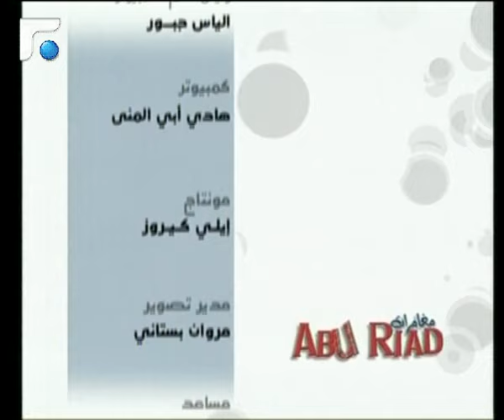Abou Riad Season 2 Episode 17